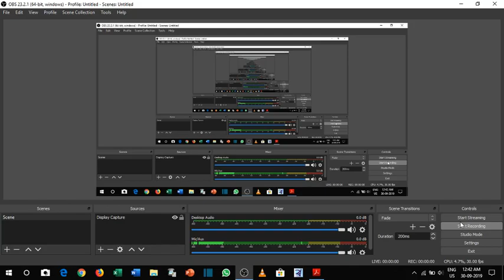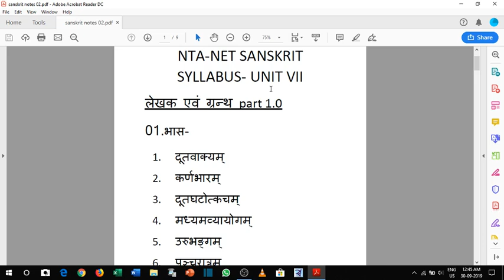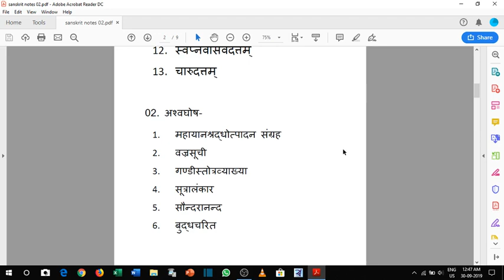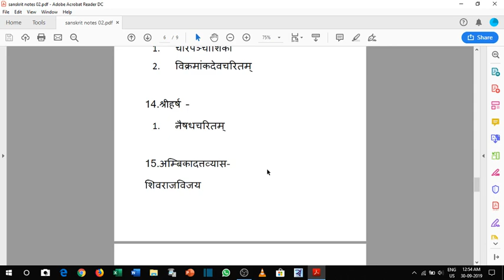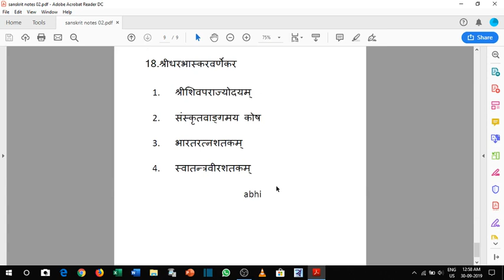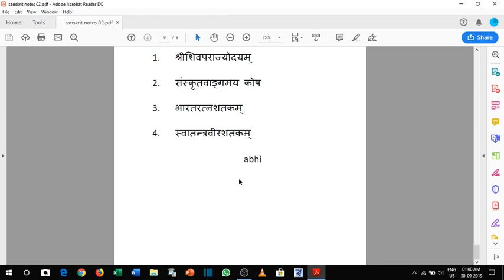2. Writers and books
By Abhinandan